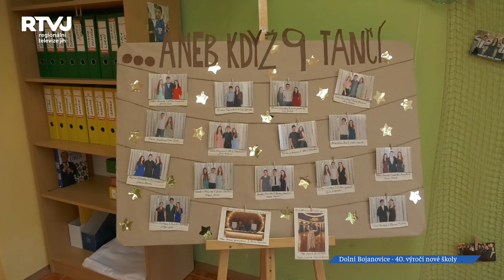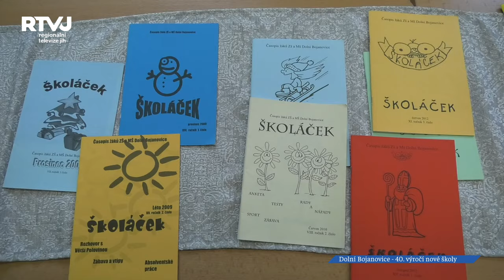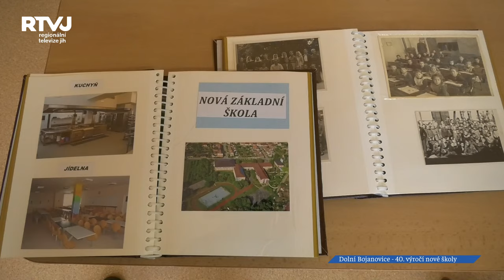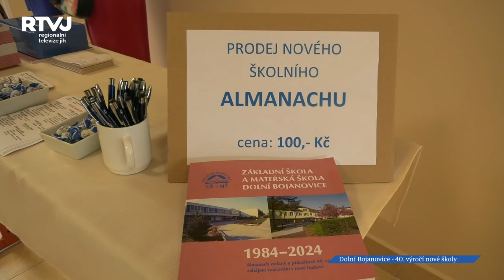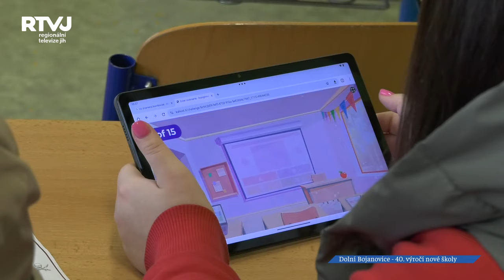ZŠ a MŠ v Dolních Bojanovicích oslavila 40.výročí výuky na nové budově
Znáte Základní a mateřskou školu v Dolních Bojanovicích? V letošním roce slaví 40.výročí výuky na nové budově. A tato školní budova a její zázemí i možnosti stojí za zhlédnutí, třeba prostřednictvím naší reportáže. Ku příležitost oslav škola nachystala den plný překvapení v prostorách školy. Úvod byl slavnostní a byl zahájen školní hymnou v podání žáků základní školy.